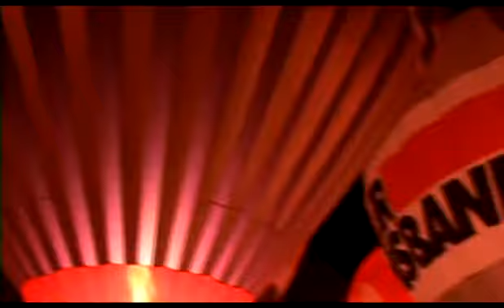Night of the Balloons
The annual Nacht der Ballone Winter Festival, January 9, 2005 in the mountain ski village of Filzmoos, Austria. Music from Wagner's "Parsifal" performed by the Netherlands Radio Philharmonic. Shot and edited by Nick Dragon.